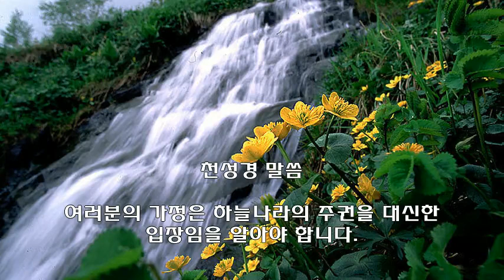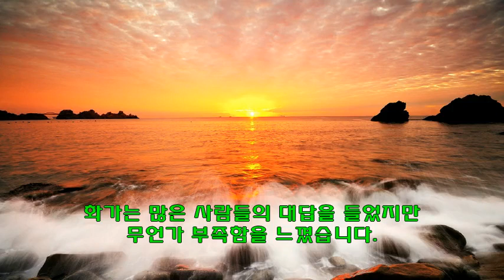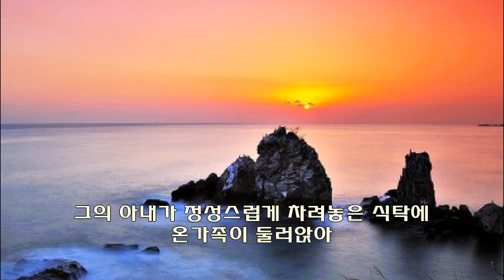천성경에 얽힌 생활 이야기 - 55. 가정은 천국 완성의 기본단위